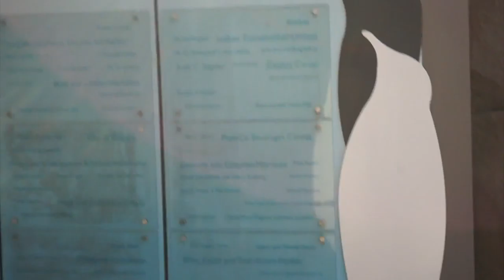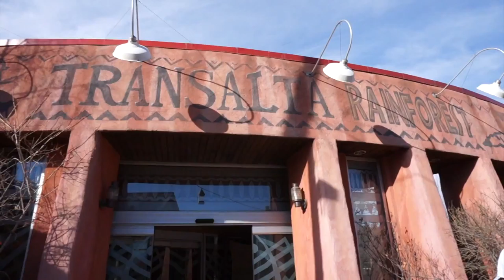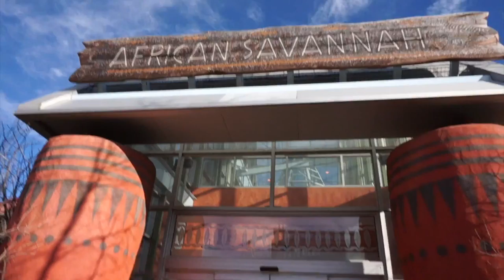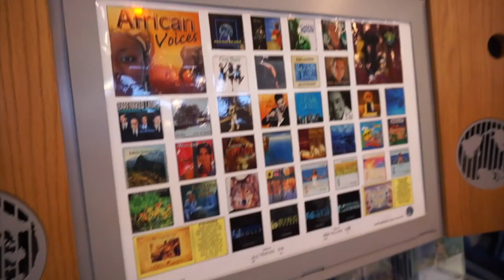I Can't Find The Tortoise - 005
Calgary, Alberta; Calgary Zoo: Day 5. March 7, 2016.